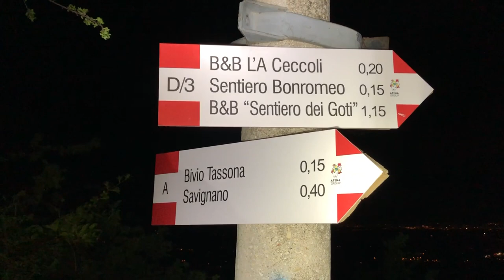#5 - SAN MARINO TREKKING - Trekking notturno nel Montefeltro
Trekking notturno dalle parti del Montefeltro, ai confini di San Marino, trekking molto bello e particolare.

10.5 kilometri - 550 metri di dislivello.